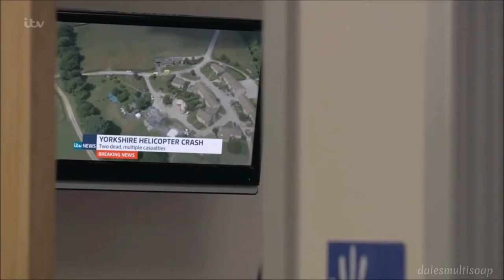Chrissie White | Fourth of July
This looked better in my head